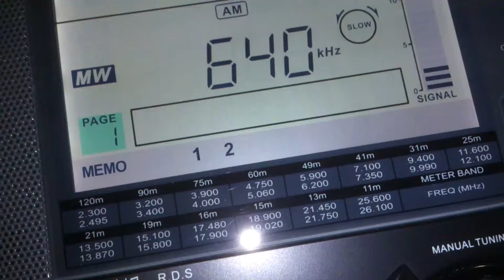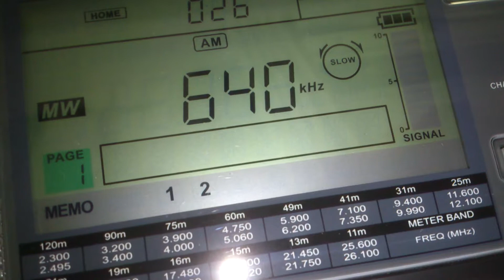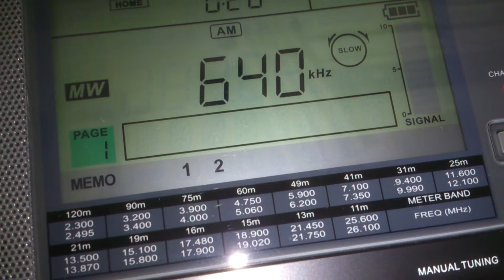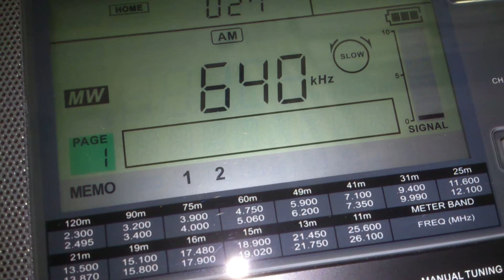Rádio Bandeirantes - Porto Alegre - 640 kHz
Florianópolis, Santa Catarina, Brasil, 3 de abril de 2014.